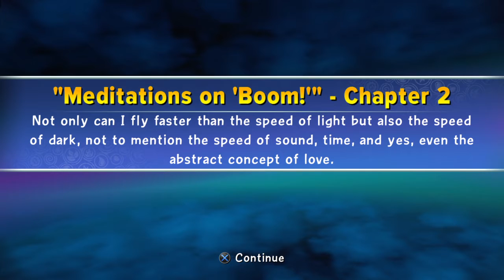Skylanders Trap Team_Captured villains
Capturing villains and became allies